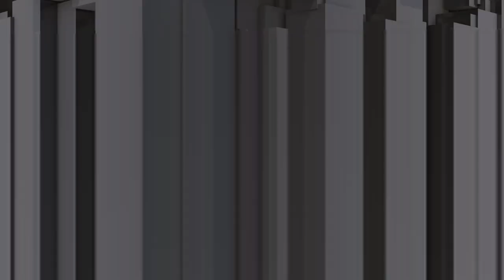WWE2K19 ROH Universe Mode #20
Go follow my mixer DualCandy2395 and Stacher1234